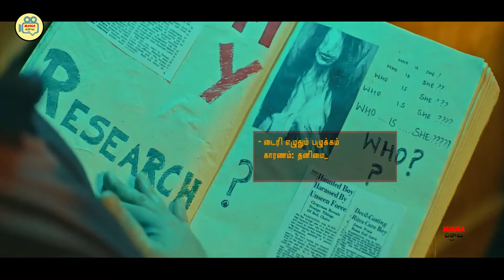Siddartha Interesting Movie Scene | Telugu Scenes | Mana Chitralu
Watch And Enjoy Watch And Enjoy Siddartha Interesting Movie Scene | Telugu Scenes | Mana Chitralu